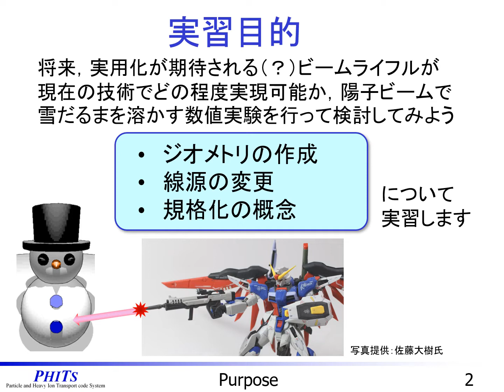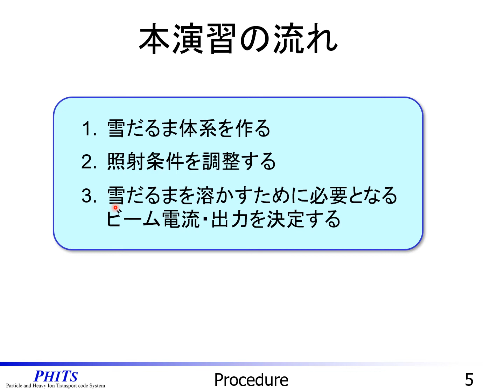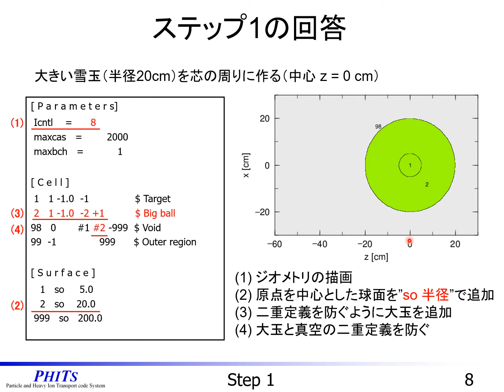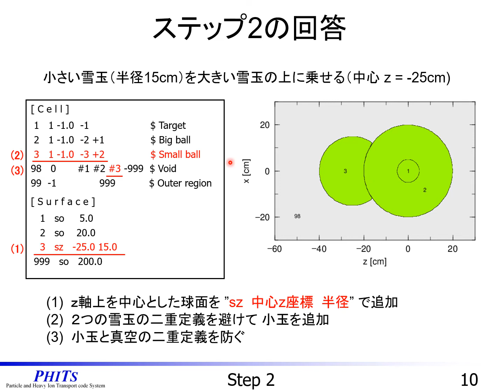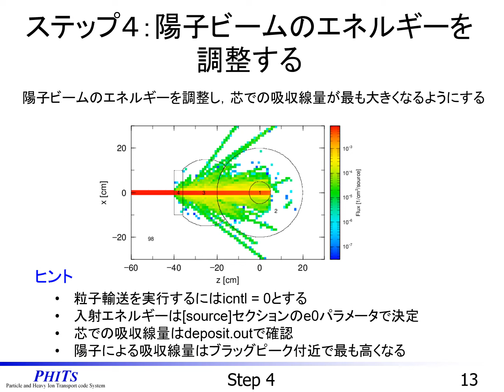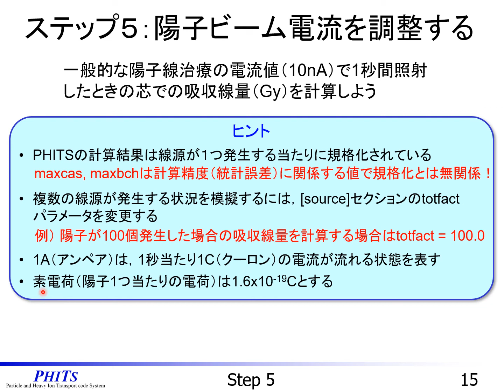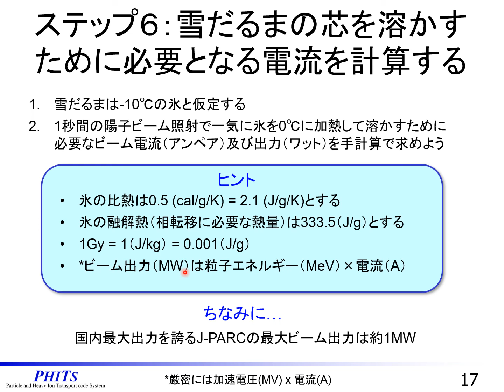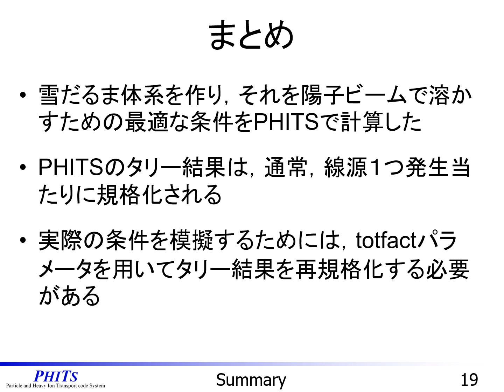PHITS講習会#7 総合実習：陽子ビームで雪だるまを溶かそう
放射線挙動解析コードPHITSの講習会動画「総合実習：陽子ビームで雪だるまを溶かそう」です。

講習会動画は次の順番でご覧ください。

PHITSについて詳しく知りたい方は、次のPHITS Webサイトをご参照ください。